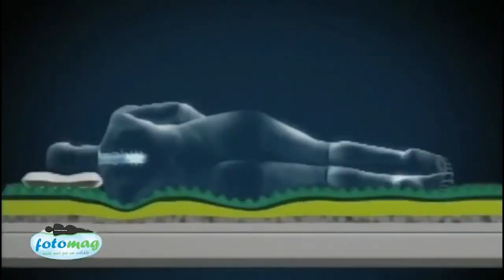Ranny Longrino no Programa Cidinha Veiga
Gravação do segundo especial de ano novo!Gravação que teve o retorno da Bailarina Aline Santos!Veja que a Cidinha gostou muito hehe e Aline muito feliz tb por voltar!A morena pra quem não conhece ainda é Diana Alves que faz parte do programa desde 2020 com a Christina Mello.
 Cantora Ranny uma jovem cantora sertaneja de grande talento e com um futuro de muito sucesso,veio pra ficar!canta muito e a música sertaneja precisa de jovens como ela e tem seu próprio estilo de cantar.